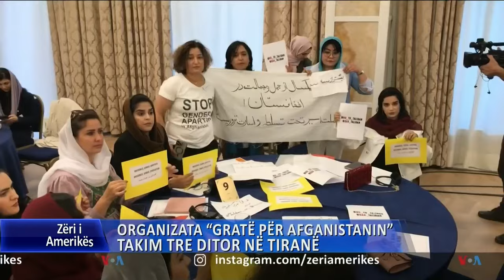Ditari - Debati i parë presidencial Harris - Trump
Prokuroria e Posaçme e Kosovës shpalli sot akuzat ndaj 45 personave për përfshirje në sulmin e një viti më parë në fshatin Banjskë në veri të vendit.

Në Shqipëri, ish kryeministri dhe kryetari i Partisë Demokratike Sali Berisha u njoh sot me akuzën për korrupsion, të ngritur ndaj tij nga Prokuroria e Posaçme, për rastin e privatizimit të ish klubit sportiv Partizani në Tiranë.

Harris, Trump kritikojnë ashpër qëndrimet politike të njëri-tjetrit në debatin e tyre të parë